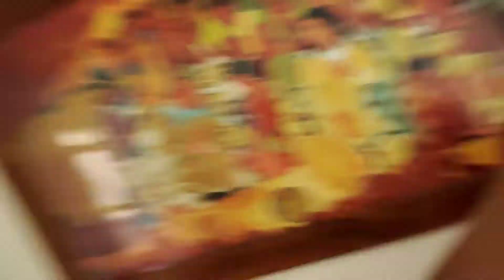Aaj Jayege Play Dekhne🔥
Hello everyone this is Aastik
And I'm sharing my daily life routine with all of you through my vlogs

your queries -
theatre arts
play
daily vlog
vlog
Aaj hai play
viral vlog
trending video
viral video
Gwalior vlog
Gwalior ka vlog
aastik
astik
aastik patkar